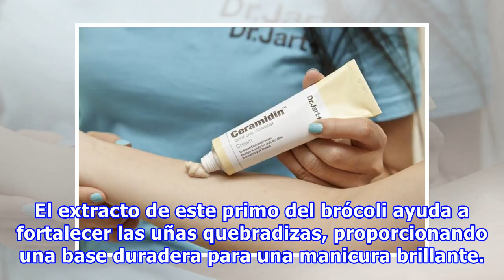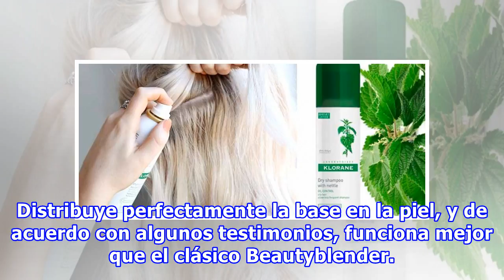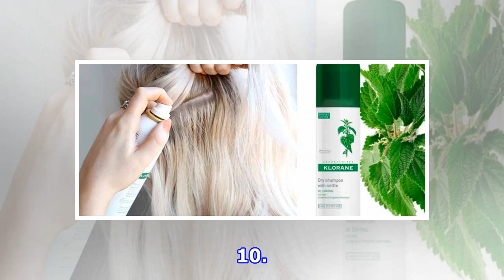15 Increíbles productos de Sephora que merecen 5 estrellas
15 Increíbles productos de Sephora que merecen 5 estrellas
Hay personas que serían capaz de hacer cualquier cosa con tal de engrosar su cabello, aclarar su piel o lucir más bellas. Desafortunadamente, no siempre invierten en el producto correcto, y al ver los resultados se sienten decepcionadas. El mundo de los cosméticos es inmenso, con tantas marcas y pro...